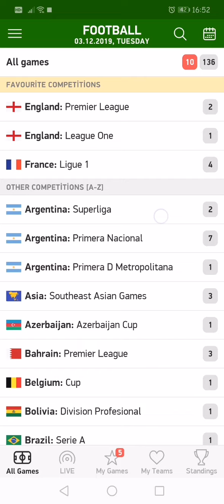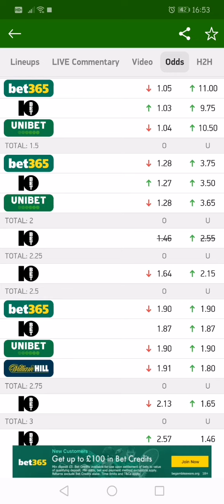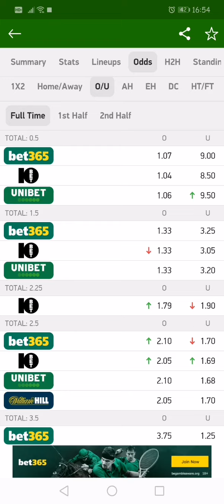İDDAA'DA 2.5 ÜST ORAN TAKTİĞİ %90 BAŞARI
FlashScore.uk Uygulaması İndirmek İsteyenler Buradaki Linklerden İndirebilirler...

rulet tier taktikleriGOL VAR,
İDDAA,
CANLI İDDA NASIL OYNANIR,
NESİNE KG VAR,
KG VAR ORANI 2019,
KG VAR,
2.5 ÜST ORAN ŞİKESİ,
2.5 ÜST,
1.5 ÜST,
İY 0.5 ÜST,
3.5 ÜST,
2.5 üst nedir,
2.5 üst hesaplama,
2.5 üst ne demek,
2.5 üst analiz,
2.5 üst taktiği ilyas,
2.5 üst excel,
2.5 üst taktiği,
2.5 üst oran şikesi,
2.5 üst nasıl oynanır yeni,
2.5 üst alt,
2.5 üst banko maçlar,
iddaa da 2.5 üst bulmak,
ilyas başaran 2.5 üst,
by misst 2.5 üst,
mkb bilir 2.5 üst,
iddaa da 2.5 üst nasıl oynanır,
iddaa da 2.5 üst taktikleri,
flashscore 2.5 üst taktiği,
flashscore 2.5 üst taktiği 2019,
flashscore 2.5 üst,
2.5 üst gelen oranlar,
2.5 üst işaretleme,
2.5 üst kuponda nasıl oynanır,
2.5 üst nasıl işaretlenir,
iddaa 2.5 üst nasıl oynanır,
iddia taktik 2.5 üst nasıl oynanır,
2.5 üst oynama,
iddaa 2.5üst oran şikesi,
iddaa 2.5 üst oran şikesi,
2 5 üst oran şikesi,
iddaa 2.5üst oran şikesi 2019,
2.5 üst tahminleri,
iy 1.5 üst taktiği,
iy 1.5 üst oran şikesi,

iy 1.5 üst nasıl oynanır,

iy 1.5 üst şikesi,

iy 1.5 üst nasıl,

iy 1.5 üstü nasıl oynanır,

iddaa iy 1.5 üst nasıl oynanır,

iddaa iy 1.5 üst,

ilk yarı 1.5 üst oran şikesi,

1.5 üst oran şikesi
2.5 üst ne demek
2.5 üstü

2.5 üst bulma

2.5 üst kodu

2.5 üst tahminleri

2.5 üst bitecek maçlar

2.5 üst nedir

2.5 üst alt nedir

2.5 üst analizi nasıl yapılır

2.5 alt üst ne demek

2.5 alt üst nasıl oynanır

2.5 aü üst ne demek

2.5 alt üst analiz

2.5 üst bulma taktiği

2.5 üst biten ligler

2.5 üst banko maçlar

2.5 üst banko

2.5 üst bahsi

top 2.5 cars

hydrocortisone 2.5 top cream

2.5 üst ne demek iddaa

2.5 gol üst ne demek

futbolda 2.5 üst ne demek

ms 2.5 üst ne demek

2.5 üst excel

2.5 ust in english

iddaa 2.5 üst formülü

top 2.5 football prediction

trx 2.5 top fuel

2.5 gol üst nasıl oynanır

2.5 gol üst

2.5 üst kaç gol

2.5 üst kaç gol olması lazım

iddaa 2.5 gol üst nasıl oynanır

üst geçit 2.5 tl

günün 2.5 üst maçları

2.5 üst hesaplama

2.5 üst hilesi

top 2.5 hdd

2.5 top hat

top 2.5 hdd enclosure

2.5 ton top hat

2.5 on top haircut

2.5 rockwell top hat

2.5 üst işaretleme

2.5 üst iddaa

iddaa 2.5 üst

2.5 üst istatistikleri

2.5 üst nasıl işaretlenir

iddaa 2.5 üst nedir

iddaa 2.5 üst taktiği

iddaa 2.5 üst nasıl oynanır resimli

2.5 üst kuponlar

2.5 üst kuponda nasıl oynanır

2.5 top kablo

2.5 kg top sirloin roast

2.5 üst nasıl kazanılır

2.5 üst olan ligler

2.5 lb top round roast

2.5 lb top round roast cooking time

2.5 lb top round roast recipe

2.5 lb top sirloin roast slow cooker

2.5 ton top loader rockwell axles

2.5 üst maçlar

2.5 ust meaning

2.5 üst olacak maçlar

2.5 üst nasıl bulunur 2019

2.5 üst nedir nasıl oynanır

2.5 üst nasıl

2.5 üst oynama

2.5 üst oran şikesi 2019

2.5 üst oran şikesi 2018

iddaa 2.5 üst oynama

top 2.5 percent income

2.5 pound top round roast

top 2.5 percent

2.5 pin top

over 2.5 top predictions

2.5 top round roast crock pot

2.5 üst sistemi

z4 2.5 top speed

mr value 2.5 üst sistemi

jetta 2.5 top speed

navara 2.5 top speed

2.5 top speed

top 2.5 ssd

top 2.5 ssd drives

2.5 üst şikesi

iddaa 2.5 üst şikesi

2.5 üst taktiği 2019

2.5 üst taktiği 2018

2.5 üst taktikleri

2.5 üst tahmin

gpa 2.5 top up

2.5 üstü nasıl oynanır

2.5 üstü kaç gol

2.5 üstü ne oluyor

2.5 üstü nasıl oluyor

2.5 üstü nasıl işaretlenir

2.5 üstü kuponda nasıl oynanır

iddaa 2.5 üst nasıl yazılır

1 ve 2.5 üst ne demek

1 ve 2.5 üst

1 ve 2.5 üst nasıl oynanır

1 top 2.5 luk kablo

2 üst ile 2.5 üst arasındaki fark